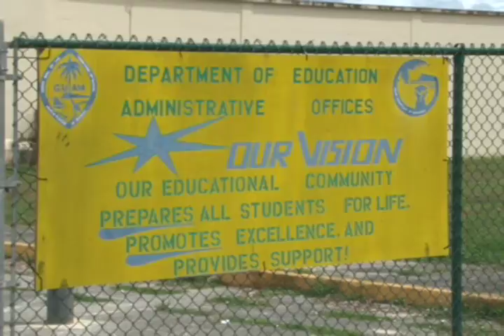Over $700K Now Available for Upgrading Sporting Facilities Islandwide